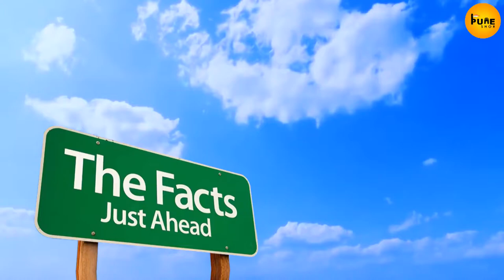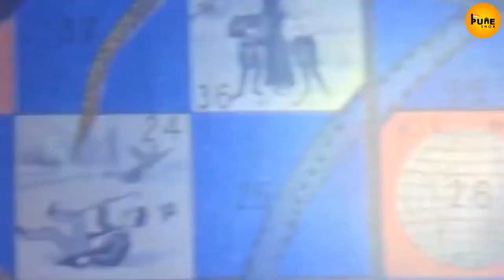Interesting Fact About Saap Shidi.